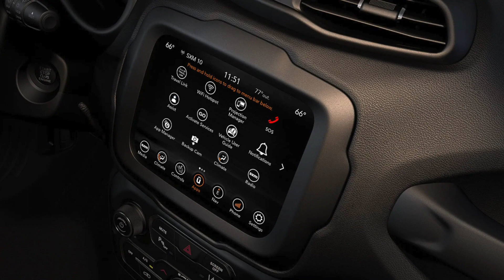2022 Jeep Renegade | Hebert's Town and Country CDJR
Hebert's Town and Country
1155 E Bert Kouns Industrial Loop, Shreveport, LA 71105, United States
Check out the 2022 Jeep Renegade!